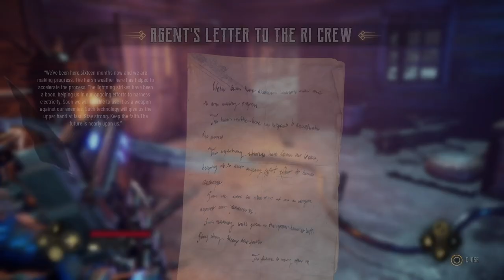Evil West PART16 PS4PRO WALKTHROUGH GAMEPLAY - HOW HE GOT HERE? (FULL GAME)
JESSE REALLY WENT TO THE OLD LAB WHERE HIS DAD MADE THE GAUNLET FOR HIM, HE WENT THERE TO GET AN UPGRADE FOR THE GAUNLET AND THE VERGIL SPAWNED THERE SOME HOW AND THEY BOTH WENT IN THERE AND IT WAS HELL RIDE. JESSE REALLY MADE HIS WAY TO THE TOPBY FIGHTING MONSTERS.